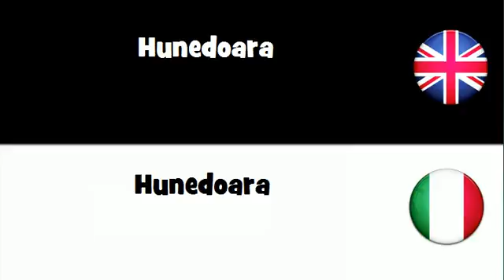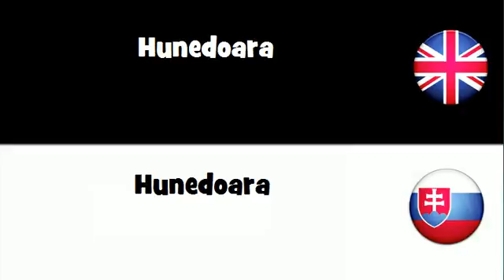SAY IT IN 20 LANGUAGES = Hunedoara